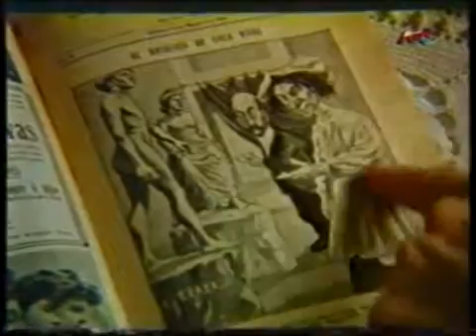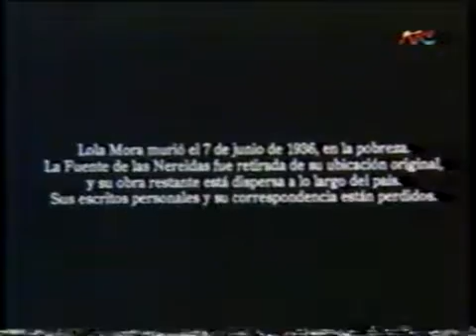lola mora 4 pelicula benedetto torre